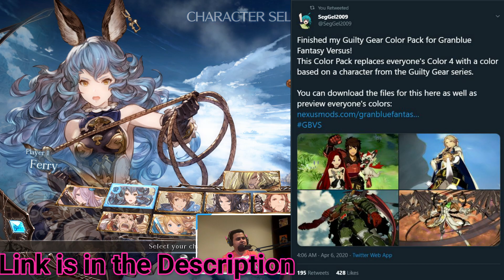THESE COLOR MODS ARE GODLIKE! | Granblue Fantasy Versus PC Mod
Hey all in this video i wanna take a look at the Guilty Gear color mod for Granblue Fantasy Versus on PC,

and you should defiantly follow him for awesome color mods for Granblue and Blazblue games,

Let me know which one is your favorite :),